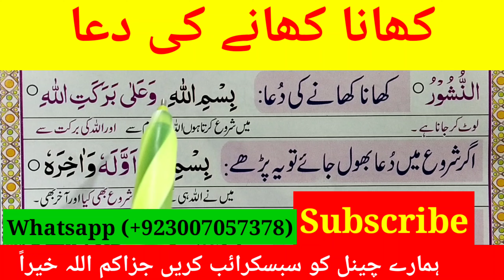Khana Khane Ki Dua | Dua Before Eating Meal | Learn Masnoon Duas & Azkar | Quran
Khana Khane Ki Dua | Dua Before Eating Meal | Dua Before Eating | Learn Masnoon Duas & Azkar |Quran Host مضيف القران الكريم  Eating Dua Tajweedi
khana khane ki dua  khana khane ki dua ka tarjuma
Dua before eating meal (Khana Khane Se Pehle Ki Dua)

Quran Teacher USA /UK /CANADA /AUSTRALIA for All in The World  معلم القرآن الكريم
 Online Quran Classes Available for Kids and Adults| Join Online Classes at Home
Home Quran Teacher     Whatsapp(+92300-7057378)      Skype ID (Quran.Mufti44)
Learn Quran For Kids Online
Quran Teache Online  معلم القرآن الكريم
LIKE FACEBOOK & Share

Quran Teacher UK / Quran Teacher Australia / Quran Teacher Sweden
Quran Teacher Newzeeland / Online quran teaching  in CANADA
Online Quran Teaching  in USA UK \Online Quran Classes United Kindom
Online Quran Teaching in Australia
Online Quran Classes -  Lean Quan and Islam at Home via SKYPE & Zoom
Quran Classes USA/UK/ Canada  Online fo Every One Around The World
Quran Classes for Norway / Quran Classes Denmark
Quran Classes for Sweden / Quran Classs for Newzeelan
Quran Classes For Australia  || Quran Online for Austria

 القرآن للأطفال
معلم القرآن الكريم للأطفال
معلم القرآن الكريم
معلم القران الكريم للكبار

المعلم القران الكريم
معلم قراءة القران الكريم
معلم تجويد القران الكريم
قرآن الكريم
معلم تحفيظ القران الكريم

المصحف المعلم القران الكريم كاملا
كتاب المعلم القران الكريم
تطبيق المعلم القرآن الكريم
القرآن الكريم اردو ترجمہ

القرآن الكريم مباشرة من مكة
القرآن الكريم كامل بصوت الشيخ مشاري راشد العفاسي

khana khane ki dua khana khane ke baad ki dua
khana khane ki dua tarjuma ke sath
khana khane ki dua aur khana khane ke baad ki dua
khana khane ki dua with english translation
khana khane ki dua pani peene ki dua
khana khane ki dua madani channel
khana khane ki dua in english